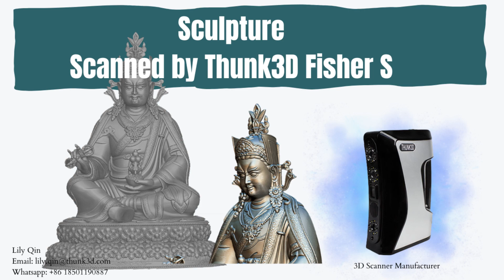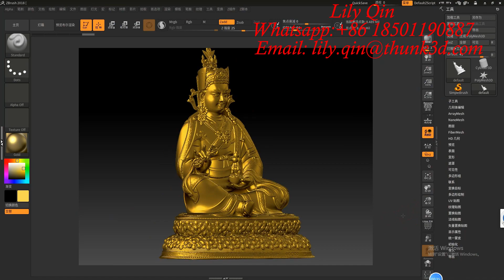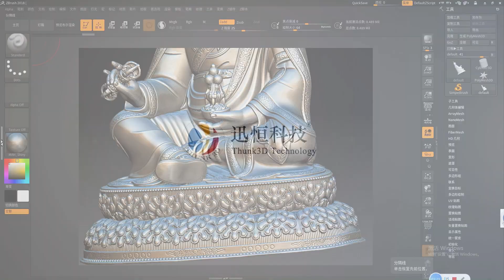Sculpture Scanned by Thunk3D Handheld Scanner